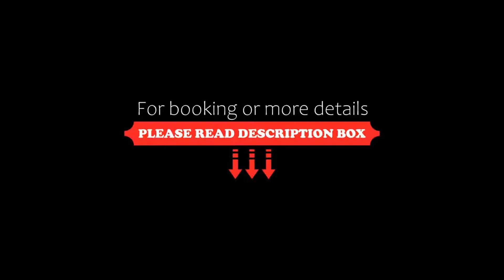Hotel Meridian, Chałupy, Poland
About Property:
You're eligible for a Genius discount at Hotel Meridian! To save at this property, all you have to do is sign in.
This property is 2 minutes walk from the beach. Hotel Meridian is located at the Hel Peninsula, just 100 m from the beach. It features rooms with free Wi-Fi, an LCD satellite TV and a refrigerator. Guests can use the indoor pool, sauna and hammam free of charge.
All air-conditioned rooms at the Meridian are...
Property Type: Hotel
Address: Kaperska 2, 84-120 Chałupy, Poland
Searching For
1. Hotel Meridian - Chałupy - Poland
2. Hotel Meridian - Chałupy - Poland Address
3. Hotel Meridian - Chałupy - Poland Rooms
4. Hotel Meridian - Chałupy - Poland Amenities
5. Hotel Meridian - Chałupy - Poland Offers and Deals
Audio Credit:
Track Title: Blank Slate
Artist: VYEN